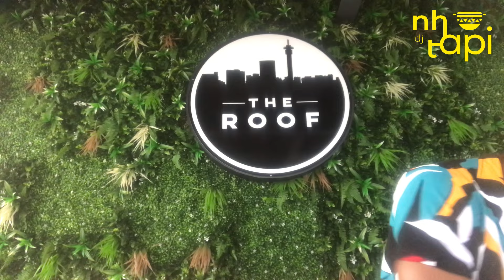Afro House Mix | ft. Liva K, Miley Cyrus, Martin Garrix, Kasango, Rihanna, Lizwi | dj napi tapi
An eclectic blend of Afro House Mix, February 2024

Tracklist coming soon